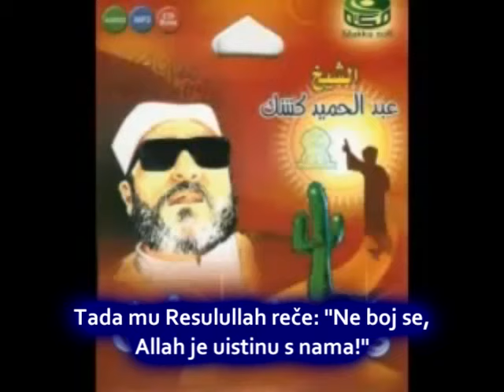Šta je rekao Ebu Bekr es-Siddik šejhu Kišku u snu?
Kakvih Allahovih robova ima, nismo ni prašina pod nogama njihovim...